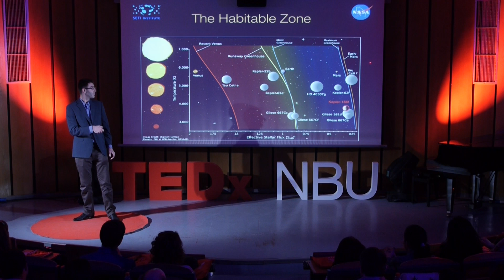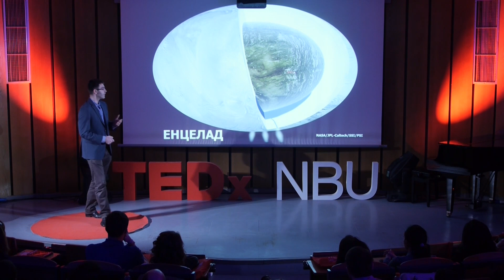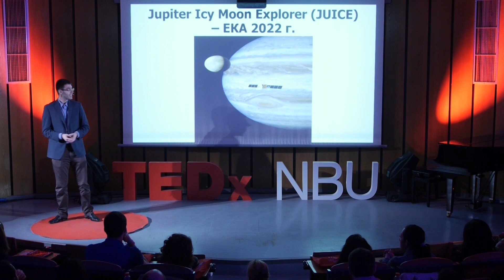Земя 2.0: Космическото бъдеще на човечеството | Vladimir Bozhilov | TEDxNBU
Търсенето на планети около далечните звезди е една от водещите теми в съвременната астрофизика. С какви наблюдателни методи успяваме да ги наблюдаваме и има ли наистина "втора Земя"? Какво точно откриха последните космически мисии и какво още да очакваме? За космическото бъдеще на човечеството разказва д-р Владимир Божилов, главен асистент в катедра "Астрономия" на Физически Факултет на Софийски университет и главен редактор на сп. BBC ЗНАНИЕ.

Vladimir Bozhilov is a senior assistant professor in Astronomy at the Faculty of
Physics at Sofia University, Bulgaria. His main scientific interests are in AGN
(active galactic nucleus – quasars and blazars at high redshift), cosmology,
exoplanets and habitability.
Since 2010, Mr. Bozhilov is an active science communicator. He won second
prize in FameLab – Bulgaria 2010 competition for science communication and
took part in the first national TV-show for popular science (“Beautiful Science”),
aired on the Bulgarian National Television (BNT) in 2011. He is also an editor-in-chief of  “BBC Knowledge –
Bulgaria”.